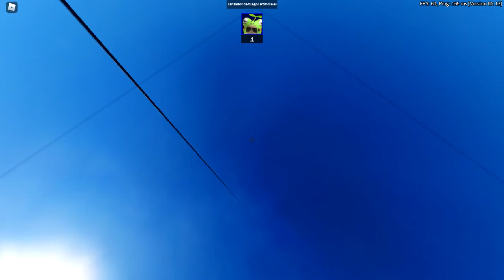WoW 😱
Me paso cayendo